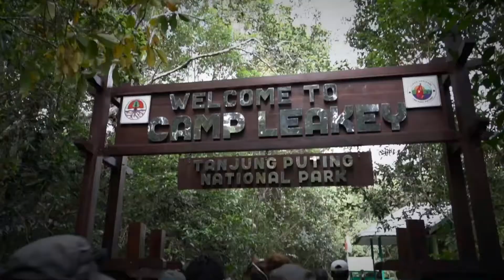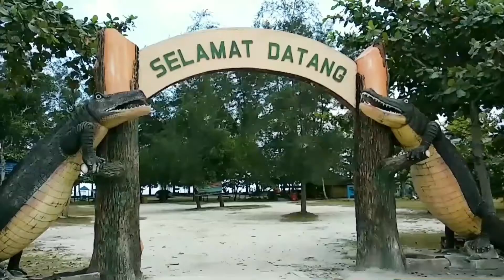Tempat Wisata Alam yang Paling Banyak di Kunjungi di Kalimantan Tengah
Jika Anda sudah puas untuk menjelajahi pulau Jawa, maka tak ada salahnya untuk berkelana di Kalimantan Tengah. Ada banyak sekali destinasi wisata yang bisa Anda kunjungi untuk dijadikan liburan bersama keluarga. Berikut tempat wisata di Kalimantan Tengah : TAMAN NASIONAL TANJUNG PUTING, PANTAI UJUNG PANDARAN, DANAU TAHAI, DANAU BIRU TEWANG RANGKANG, AIR TERJUN TOSAH, TAMAN NASIONAL SEBANGAU, PANTAI KUBU, BUKIT TANGKILING, BUKIT BATU TJILIK RIWUT, KAHUI

Terima kasih Buat Teman-teman yang Sudah menyempatkan untuk Menonton video ini. Semoga membawa Berkah yang melimpah untuk kita semua. Aamiin